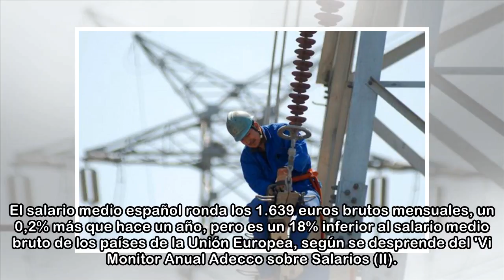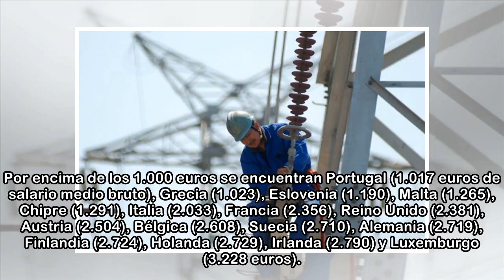El salario medio de los españoles es 361 euros inferior al de la Unión Europea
El salario medio español ronda los 1.639 euros brutos mensuales, un 0,2% más que hace un año, pero es un 18% inferior al salario medio bruto de los países de la Unión Europea, según se desprende del '...